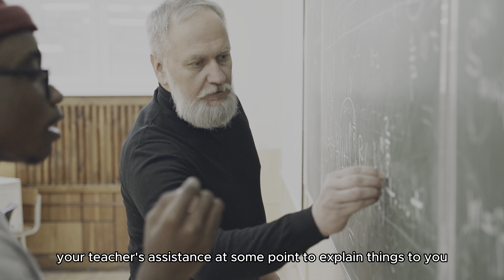IS A-LEVEL FURTHER MATHS WORTH IT??? - *Must Watch Before Picking*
Results day are soon approaching and you need to start considering your subject choices for A-Levels. In this guide, I go through the pros and cons as well as my own experience of studying A-Level Further Maths. The aim of this video is to help aid your decision and give you a good insight of what to expect in your A-Level Further Maths classes. Share to any freinds considering Further Maths for A-Level. Comment down any video requests or points of discussion and I'll be sure to answer.